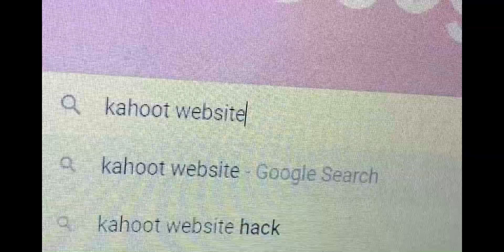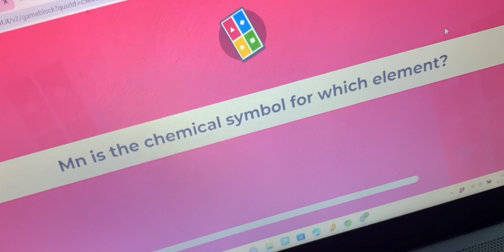Funny Moments Part 3||Horse Riding Tales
hope everyone found this funny:) also thanks to my friends who were featured in the video XD and yeah whos excited for the update ahahha